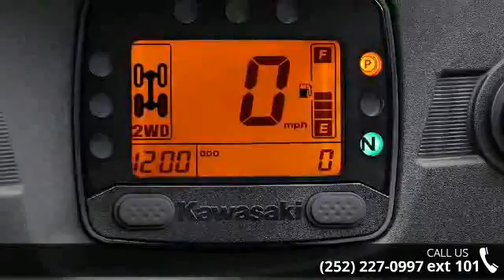2016 Kawasaki Teryx® LE - Ron Ayers Motorsports - Greenv...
For Sale in Greenville, No 27834

We have a Teryx for YOU!. Dimensions:- Wheelbase: 85.8 in.